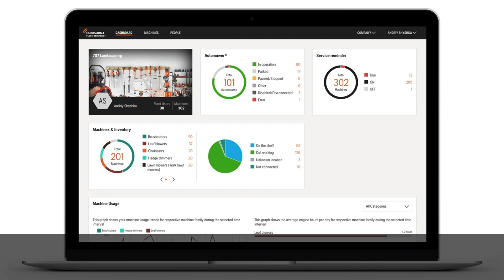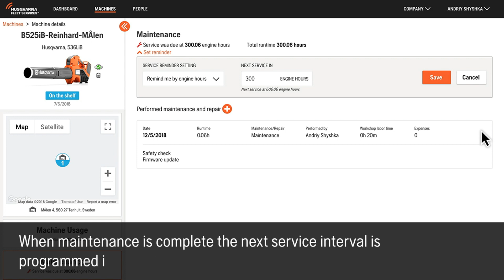Fleet Services - Scheduling service reminders Web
Take control of the maintenance- and repair needs of your machine Fleet. This tutorial show how easy it to work with reminders and maintenance in Fleet.